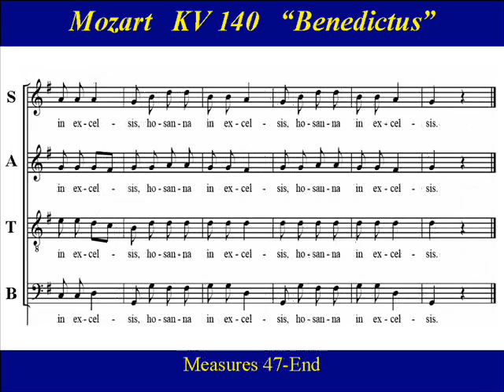Soprano Mozart KV140 5 Benedictus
Soprano Choir Practice:   “Benedictus” from “Missa brevis  in G major”,  KV 140, is referred to as Mozart’s "Pastoralmesse",  (Pastoral Mass) , and often sung  during the Christmas Season.   The mass which is scored for soloists, choir, strings and organ, is thought to have been written by Wolfgang Amadeus Mozart in 1773.  The earliest surviving score is a copy in the Salzburg cathedral archives, which shows completions and corrections in Mozart's hand.